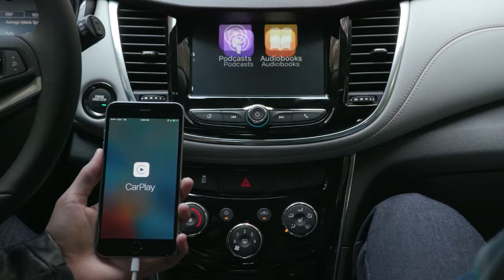2019 Chevrolet Trax Manassas VA Chantilly MD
Pohanka Chevrolet in Chantilly VA Feature Video
13915 Lee Jackson Hwy
Manassas VA Chantilly MD, 20151